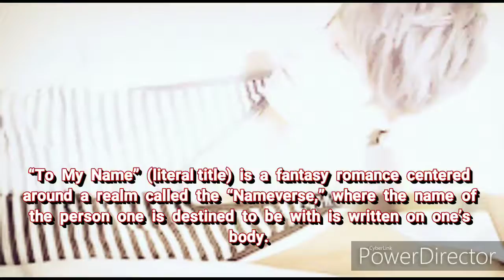B1A4’s Gongchan To Lead New Fantasy Web Drama